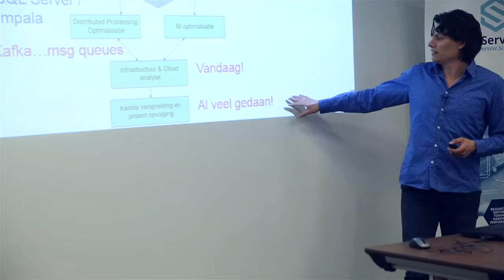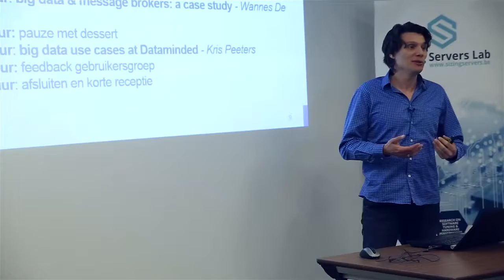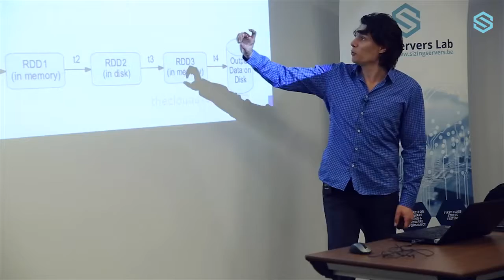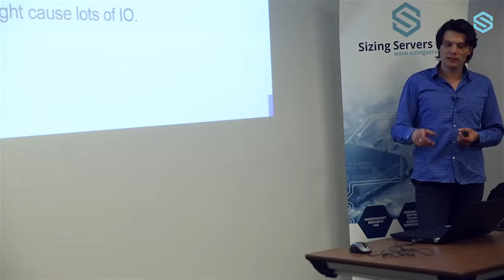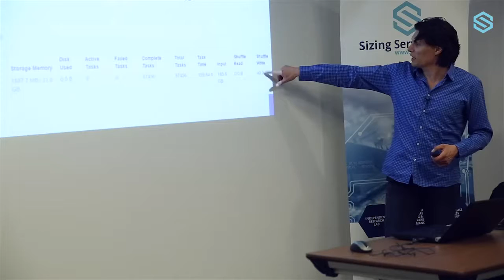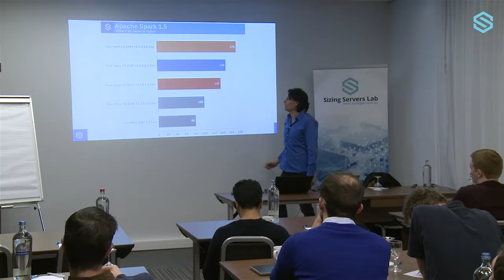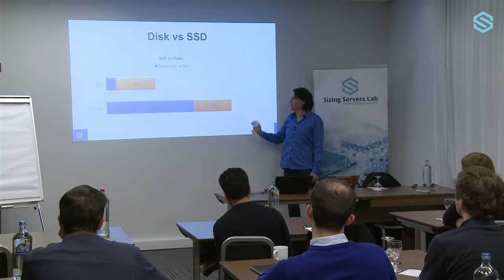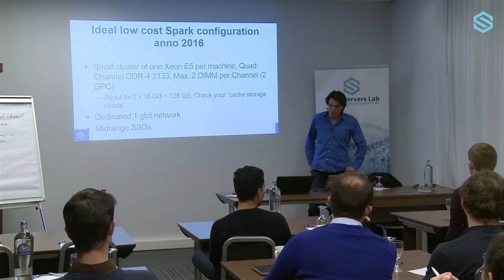Big data infrastructure - Door Johan De Gelas